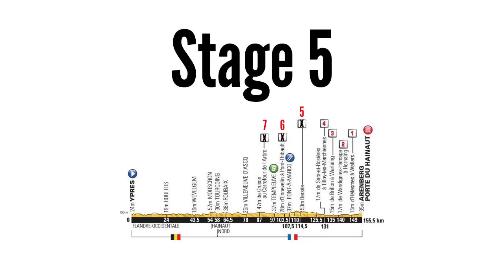How The Race Was Won - TdF 2014 - Stage 5